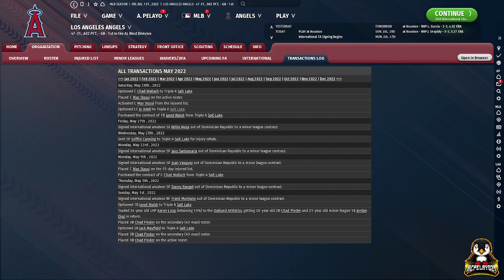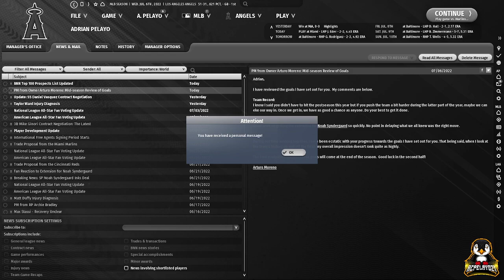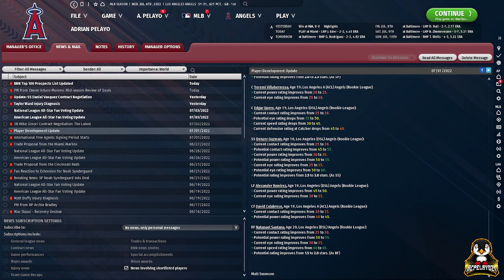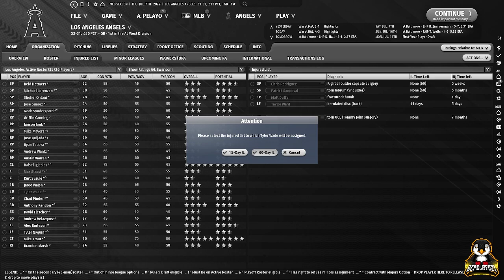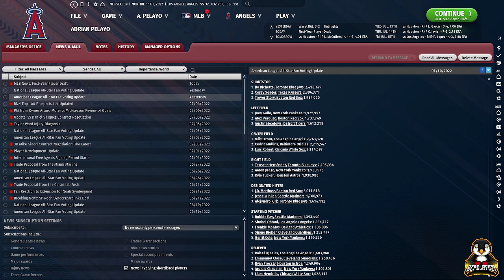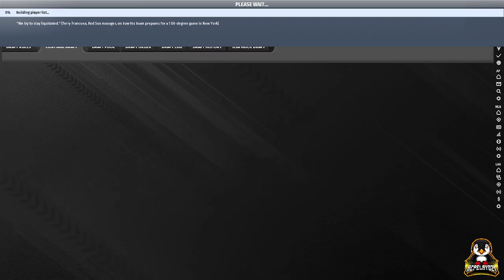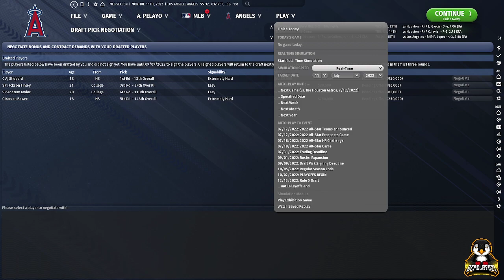OUT OF THE PARK BASEBALL 23 || LOS ANGELES ANGELS EP. 3 || FIRST YEAR PLAYER DRAFT